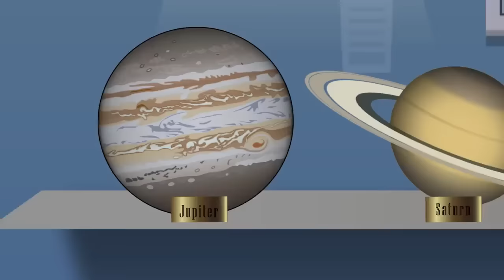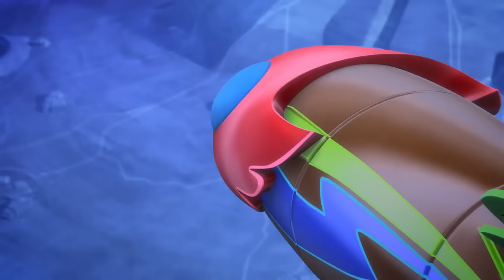PJ Masks | Best of Gekko Toy Play | COMPILATION | Superheroes | Kids Video